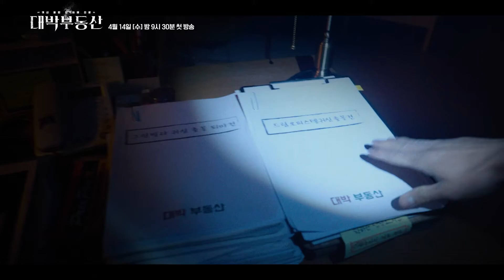Daebak Real Estate Teaser 2 | 대박부동산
대박부동산 Teaser 2
Korean Kdrama (April 14,2021) first broadcast